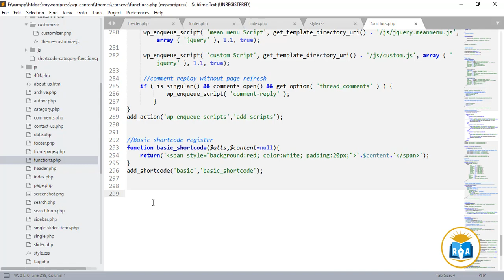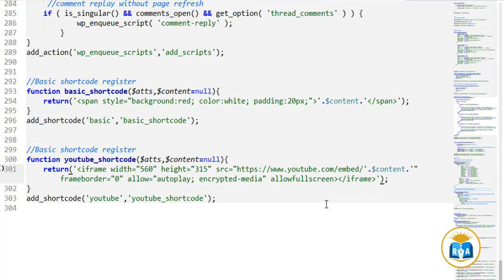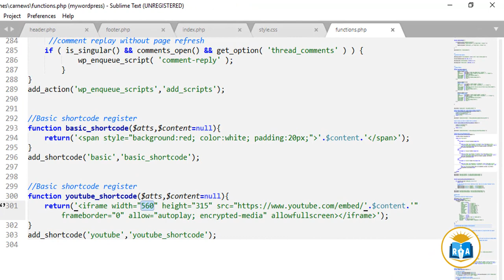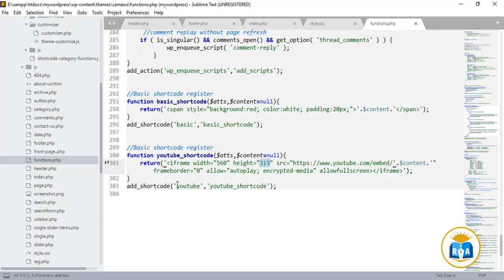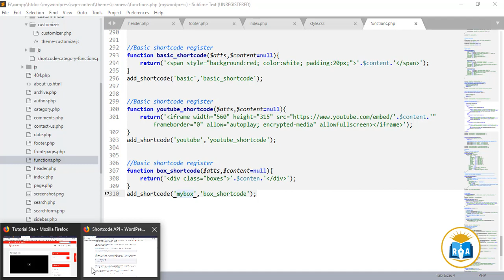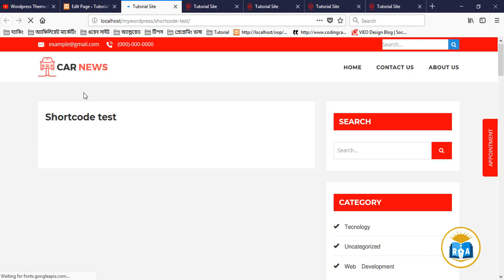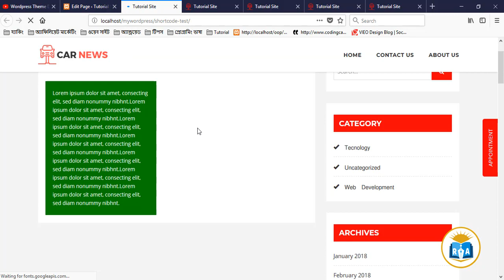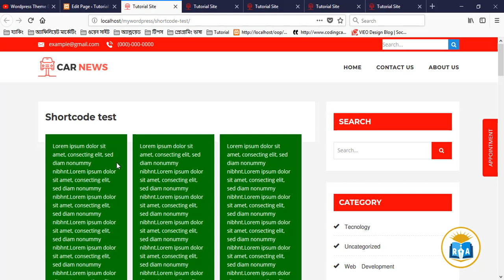Wordpress Theme Development part-36. How to Add advance Custom Shortcode in Wordpress part-01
Hi!!
In this video tutorial i will show  How to display youtube video and any box useing wordpress shortcode.How To Add Shortcodes Or Buttons In The WordPress Header & Widget Areas Beaver Builder.YouTube Channel: Insert Video by Shortcode .How to Add Feature Boxes With Icons in WordPress .How to Embed Youtube Video in Wordress using the HTML Shortcode .How to Add Buttons in WordPress Without Using Shortcodes
Thank's By
Ruhul academy

1. Android application Development
2. PHP Development
3. HTML Tutorial
4. HTML5 Tutorial
5. Bootstrap Tutorial
6. css Tutorial
7. css3 Tutorial
8. Javascript Tutorial
9. Any kinds of framework
10. Jquery Tutorial
11. C Tutorial
12. C++ Tutorial
13. C# Tutorial
14. CPA Marketing,
15. Youtube Marketing Tutorial
16. Upwork Tutorial
17. Fiverr Tutorial
18. People Per Hour Tutorial
19. craiglist Tutorial
20. video marketing Tutorial
21. Freelancer Tutorial
22. Belance Tutorial
23. Graphics design Tutorial
24. SMM Tutorial
25. Social media Marketing,
26. SEO Tutorial
27. Search engine optimization Tutorial
28. Email Marketing Tutorial
29. content marketing Tutorial
30. google adsence Tutorial
31. google adwords Tutorial
32. google web master tools Tutorial
33. web master tools Tutorial
34. Article writing Tutorial
35. photoshop7 Tutorial
36. adobe photoshop cc Tutorial
37. adobe premiere pro cc Tutorial
38. sony vegas pro Tutorial
39. Twitter Marketing Tutorial
40. Blog Writing Tutorial
41. Bloger Tutorial
42. Blogspot Tutorial
43. Video Marketing Tutorial
44. Scribe software Tutorial
45. Adobe Illustrator Tutorial
46. Bangla Tutorial
47.Ruhul Amin
48.RuhulAmin
49.ruhulaminbd
50.RuhulAminacademy
51. Aminacademy
52.Amin Academy
53.Ruhul Amin academy
54. Any kinds of IT, Freelancing  Tips and Tricks.